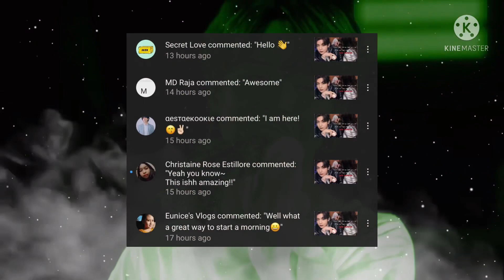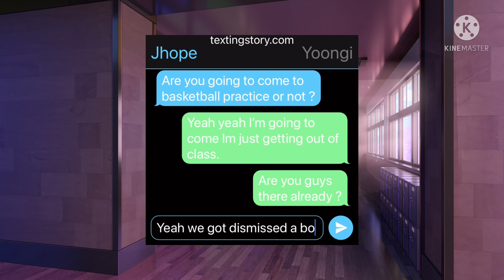Treating his wounds after he faught your ex; him as your cold enemy || yoongi ff oneshot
Let me know if you have any requests I would gladly love to do them !

Songs played:

~ Love to hate me by blackpink

~ eight by IU ft suga of bts

Pics:

~ found them on google

~ DOOPIANO on YouTube 🥰